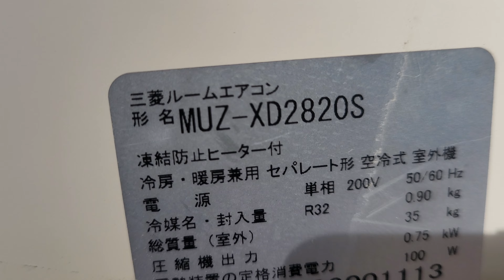7/6 Mitsubishi nội địa Nhật auto clear 2020:0913863879